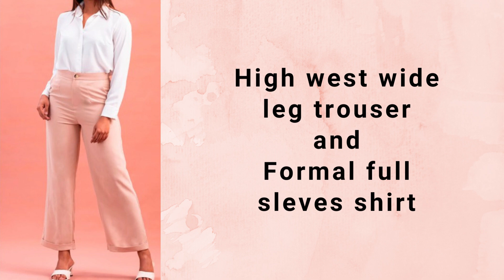Trendy Office Outfits | Best work wear ideas for women | Work wear with names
This video is all about up raising you office wear. The video will cover best office outfits that you can prefer always. They look more formal as well as Trendy.